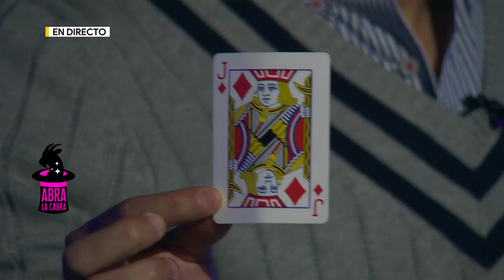Se lo saca de la manga | Adrián Marcelo Presenta